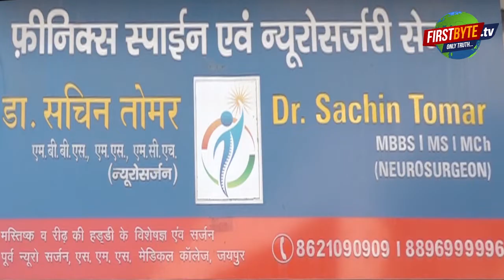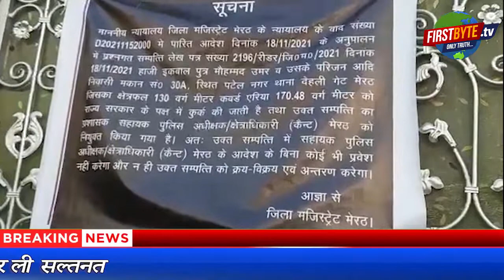कबाड़ी हाजी इकबाल की दस करोड़ की कोठी कुर्क ।Firstbytetv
यूं तो मेरठ का हाजी इकबाल कबाड़ी है लेकिन वह करोड़ों की नामी व बेनामी संपत्ति का मालिक है। वह बेहद आलीशान कोठी में रहता है, जहां ऐश ओ आराम की सभी सुख सुविधा उपलब्ध हैं। कोई खेती नहीं, कोई अन्य कारोबार नहीं, लेकिन चोरी व लूट के वाहनों की खरीद फरोख्त व उनके अवैध कटान से हाजी इकबाल ने बेहद ही कम अवधि में अपनी करोड़ों की यह सल्तनत खड़ी कर ली है। जाहिर बात है कि पुलिस संरक्षण के बिना या हूं कहें कि मेरठ के सदर थाने की कृपा दृष्टि के बिना इतना बड़ा काला धंधा चलाना संभव नहीं था। संसद में भी सवाल उठा लेकिन कार्यवाही केवल कागजों तक ही सीमित रही लेकिन अब पिछले कुछ समय से पुलिस और प्रशासन की वक्र दृष्टि मेरठ के सोतीगंज में चल रहे लूट व चोरी के वाहनों के स्लाटर हाउस पड़ी हुई है। साढ़े साती के इस दौर में आज मेरठ पुलिस ने हाजी इकबाल की करीब दस करोड़ रुपये कीमत की दो आलीशान कोठी कुर्क कर ली। कुर्की से पूर्व बकायदा इलाके में मुनादी कराई कराई और लाउडस्पीकर से लोगों यह संदेश दिया कि बकरे की मां ने आखिर कब तक खैर मनाई, देर से ही सही लेकिन बुरे काम का नतीजा तो बुरा ही रहेगा .
हाजी इकबाल की पटेलनगर में 29 व 30 ए नंबर की कोठी है। हाजी के खिलाफ विभिन्न थानों में छह से ज्यादा अभियोग दर्ज हैं। चोरी व लूट के वाहनों के कटान की दुनिया का वह अघोषित डान माना जाता है।  इसने इस काले कारोबार से कम समय में बहुत संपत्ति अर्जित कर ली । इन सभी अवैध संपत्तियों को चिन्हित कर और इसकी बेनामी संपत्तियों का पता लगाकर कठोरतम कार्रवाई इस काले कारोबार को समाप्त करने के लिए की जा रही है। विरोध की आशंका को देखते ही वहां भारी संख्या में पुलिस बल तैनात किया गया था ।